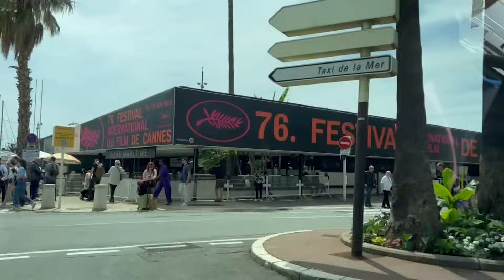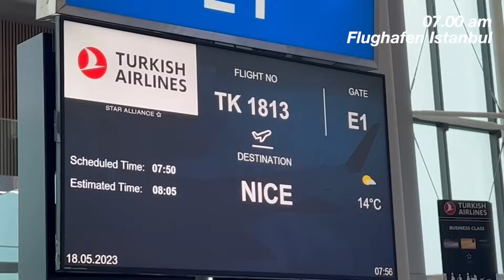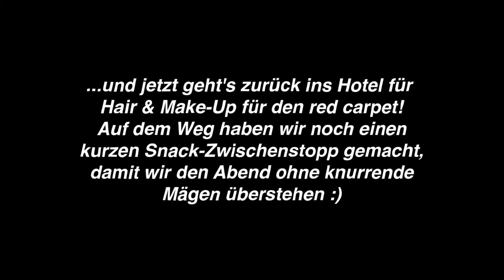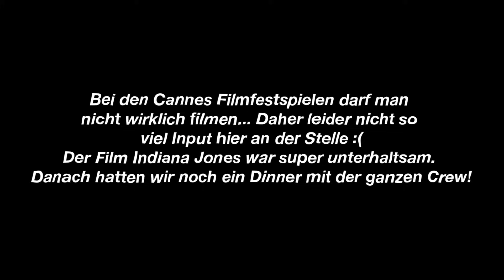come with me to the Cannes Film Festival // vlog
Hier kommt ein Throwback-Video - und zwar vom Cannes Film Festival! Es ist so viel passiert innerhalb von 24 Stunden, wow. Ich hoffe ihr könnt einen Eindruck von meiner etwas chaotischen Reise bekommen und werdet genauso viel Spaß haben wie ich. Vielleicht kann ja der ein oder andere besser Französisch als ich und mir sagen, was der Mann gesagt hat. 🤫 Ich lern jetzt Vokabeln haha. Kuss, Caro

Here comes a throwback from Cannes - so much happened during my time there that I couldn't really collect myself until a few days later lol. I hope you were able to get an impression of my somewhat chaotic trip and will have as much fun as I did. Maybe one or two of you can speak French better than me and tell me what the man said. 🤫 I'm learning vocabulary now haha.
Kisses, Caro

This video is not paid for - but brands are mentioned.
Dieses Video wurde nicht bezahlt  - allerdings werden Marken genannt.